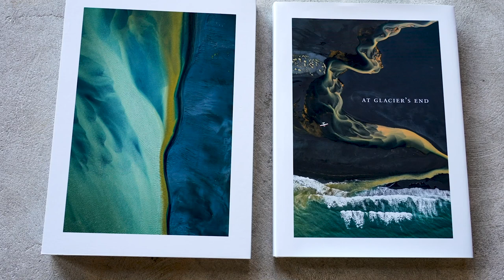Chris Burkard on Inspiring Change Through Creativity- The Inertia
Chris Burkard’s photography is changing the world right now. He shares his approach to creativity, innovation, and how to make an impact through your creative work as part of the 2020 EVOLVE Summit, where we celebrate the accomplishments of luminaries in the worlds of surf and outdoors.